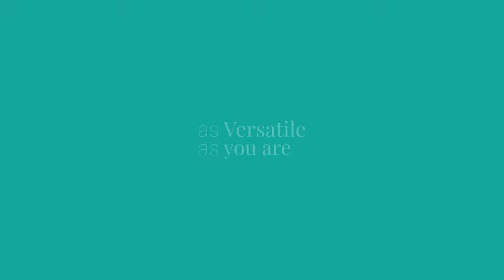Folklore style by Stylori Silver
Exclusive Collection of Silver jewellery from NAC Jewellers. Explore our range of oxidised silver jewellery that transcends generations. Statement pieces for the versatile You!